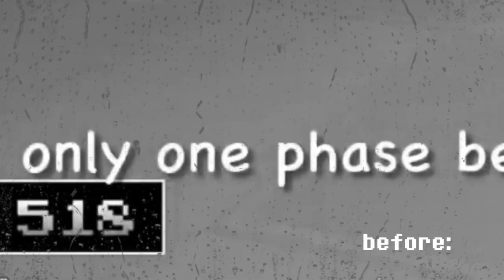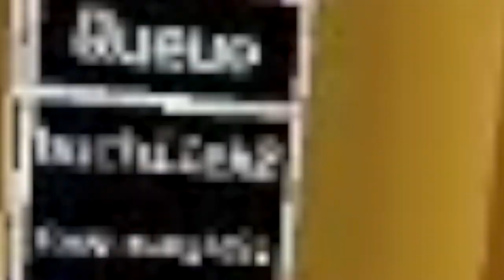LAST BREATH.EXE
game is undertale: last corridor